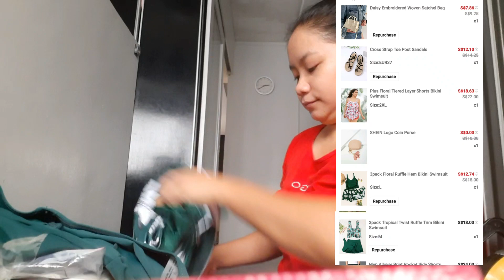SHEIN BIKINI UNWRAPPING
God Bless!